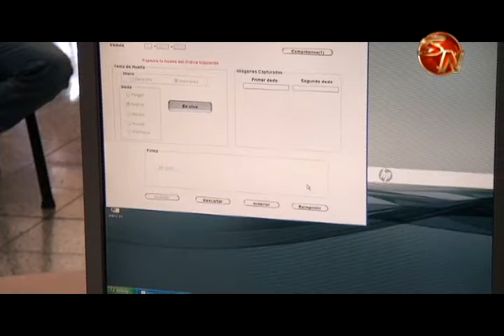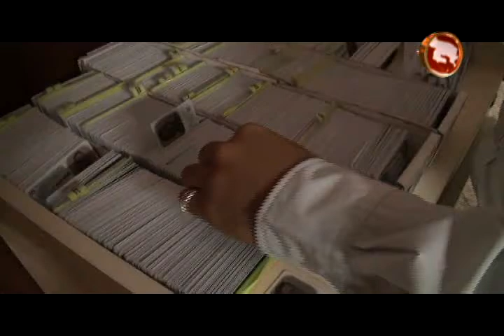Hoy comenzó el horario ampliado en el registro civil de Pérez Zeledón, trabajarán incluso jueves y v